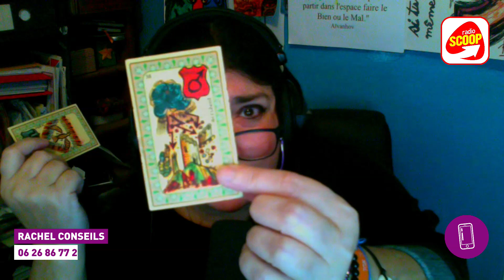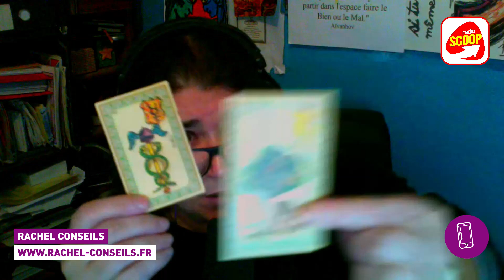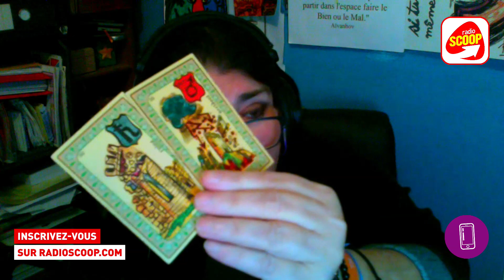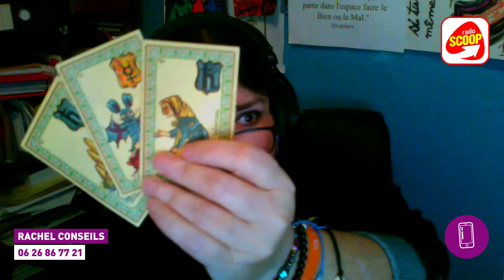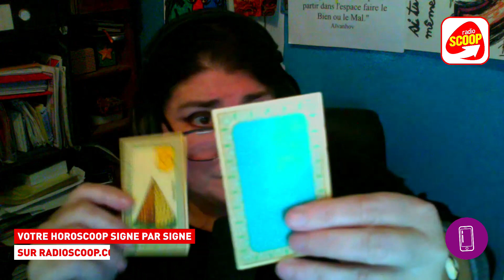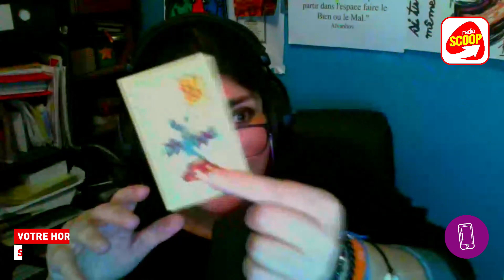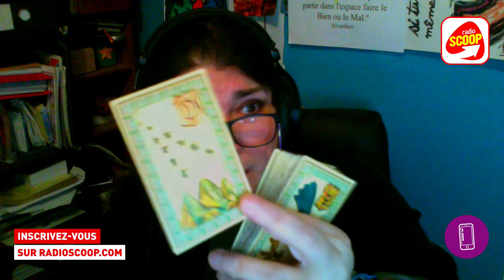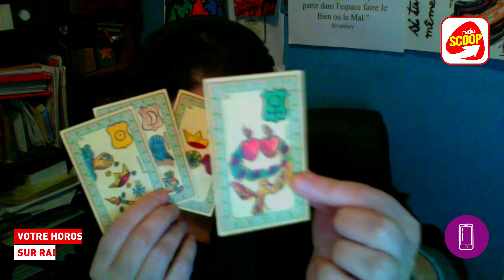La Voyance de Rachel | Radio SCOOP (06/02/2022)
REJOIGNEZ LA SCOOP FAMILY !

GAGNEZ DES CADEAUX !